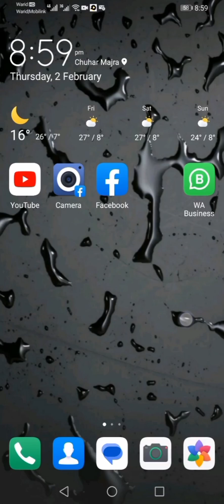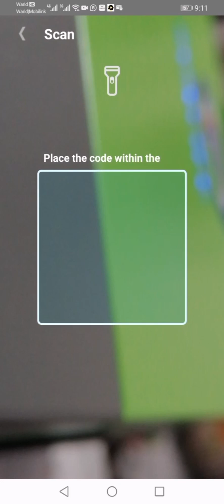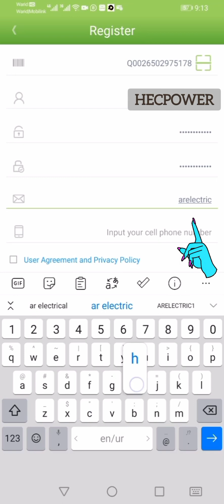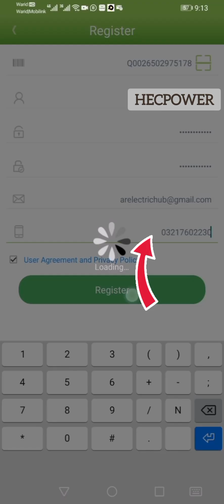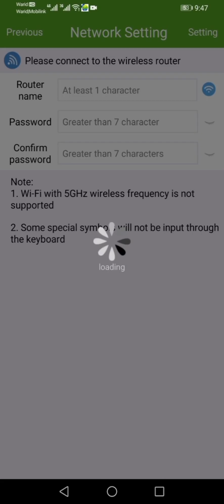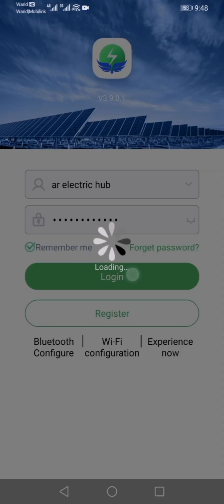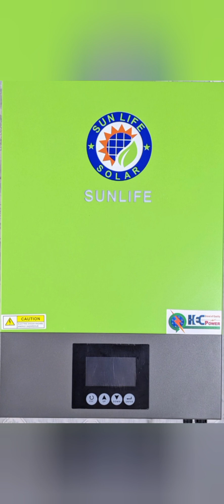SUNLIFE SOLAR INVERTER WIFI MOBILE CONFIGURATION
mobile wifi configuration
connect your mobile to solar WiFi invertor
mobile connect with solar invertor
solar invertor connection with mobile phone
wifi invertor
sunlife wifi invertor
electrical engineering
introduction of electrical
electrical basic introduction
introduction to electrical machines
introduction to electricity
electrical videos
electronics basic introduction
basic electrical engineering
basic introduction
electrical industry
electrical contractors
electrical control panel
videos
ar electric hub
electric hub
Green meter
net metering
bi directional green meter
solar meter
how apply net metering
procedure of net metering